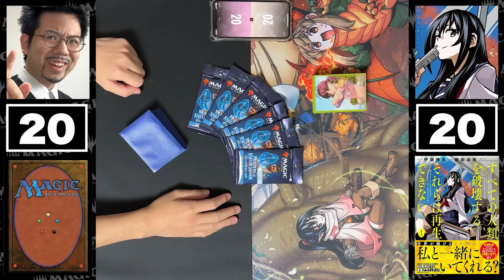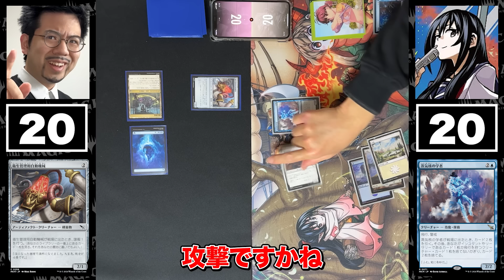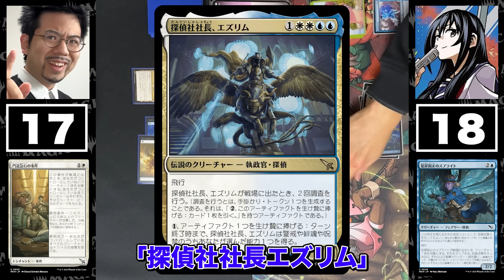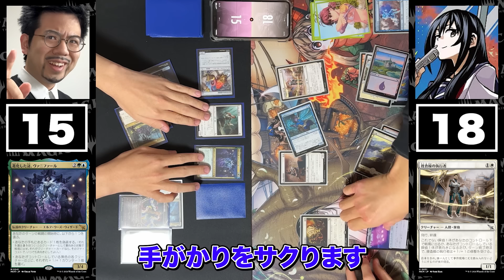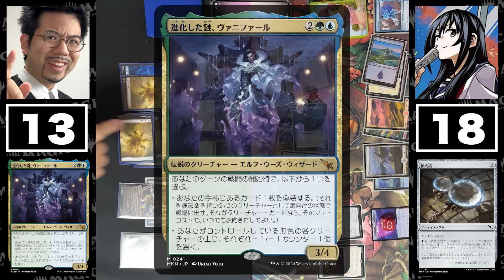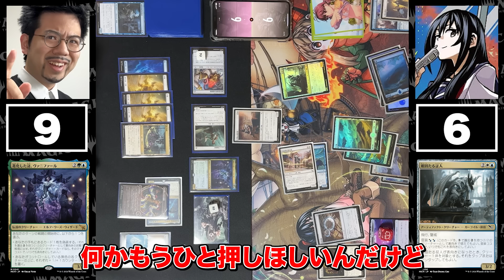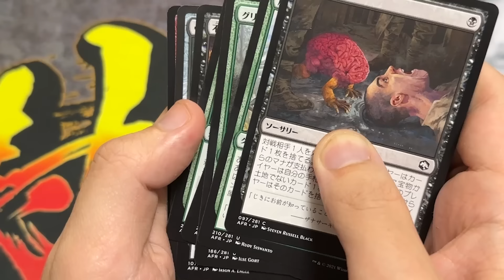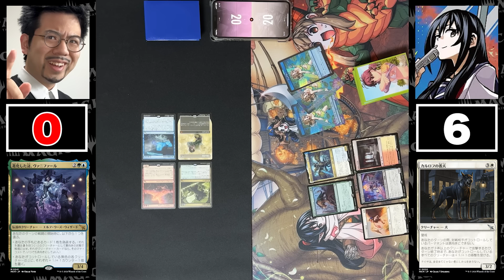【MTG】名試合！すべそれの作者とプレリキットで対戦してみた【カルロフ邸殺人事件】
「すべての人類を破壊する。それらは再生できない。」
の作者お二人とMTGで直接対戦！
漫画:横田 卓馬　原作:伊瀬 勝良
監修・協力:ウィザーズ・オブ・ザ・コースト

イベント告知！！！！！
[3/9　過去最大のパイオニア大会開催します
『開封杯プレミアム』受付開始しました。

皆様のご参加をお待ちしております！！！
noteにて海外ロケ限定動画も見れます（有料記事）
🔸ラス・オブ・ベガス２～すべての持ち金を破壊する。それらは再生できない～
🔸【Magic30】ラス・オブ・ベガス～すべての持ち金を破壊する。それらは再生できない～
🔸ミネアポリスへの侵攻〜ラガバンとプロツアーを求めて〜

サブチャンネル&SNS
Twitter『開封大好きよしひろ』
■エンディング曲『FridayNightMagic』
※こちらの楽曲は年内に公開予定です